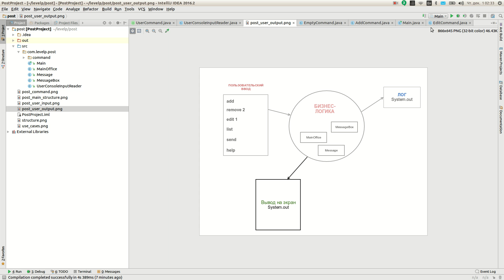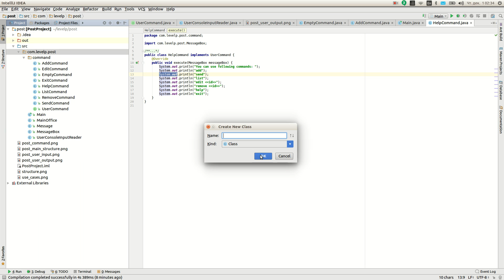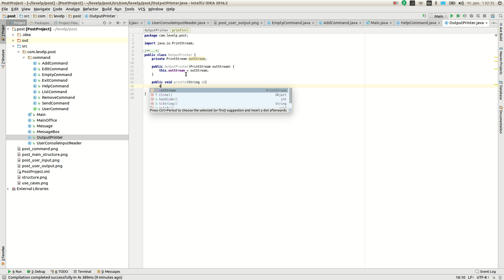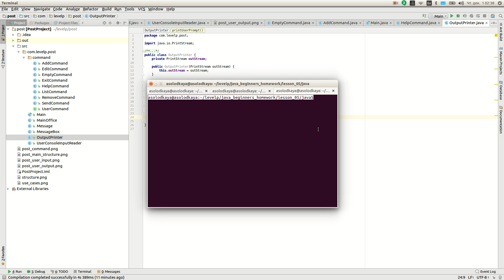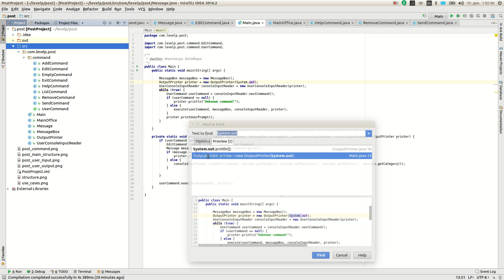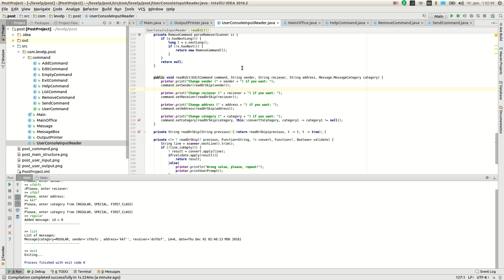"Post Office" project (8): putting all output together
Video #8 of "Post Office Project" series. Step-by-step we are creating applciation with interactive user interface.